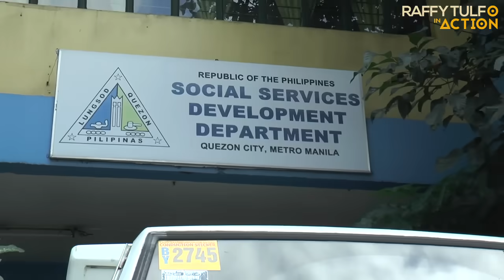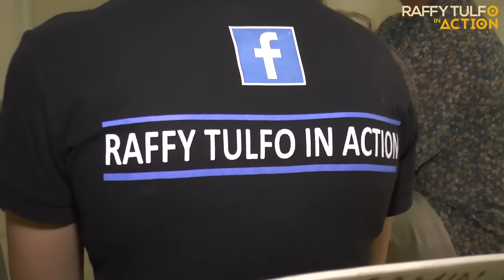INA HUMINGI NG TULONG KAY IDOL RAFFY TULFO PARA MABAWI ANG ANAK SA DATING KINAKASAMA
Ina dumulog kay Idol Raffy Tulfo para mabawi ang limang taong gulang na anak sa dating kinakasama.